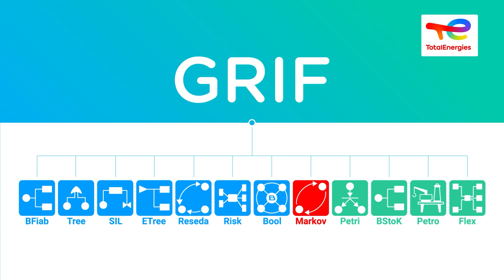TotalEnergies - GRIF software suite for RAMS studies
GRIF (GRaphical Interface for reliability Forecasting) is a software suite of excellence that enables engineers to determine the fundamental indicators of RAMS (Reliability, Availability, Maintainability, Safety).

GRIF has been a TotalEnergies technology since 1982. It includes 3 packages and 12 modules allowing users to choose the most appropriate modeling technique for the resolution of the studied system (block diagrams, fault trees, Markov graphs, Petri nets...). The software integrates mature and powerful calculation engines (ALBIZIA and MOCA-RP), as well as pre-integrated architectures that facilitate the modeling of any reliability study.